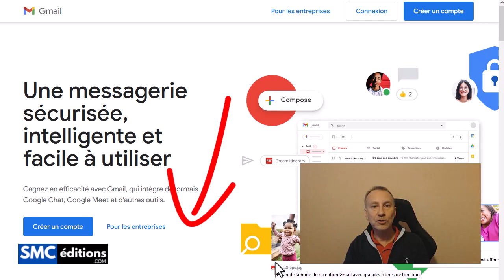La fonctionnalité de Gmail qui va vous faire gagner de l'argent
Découvrez comment exploiter cette faille / fonction de Gmail pour faire la promotion de vos produits / services / réseaux sociaux... directement dans la boite email de vos prospects et générer plus de gains, de commissions sur vente ...